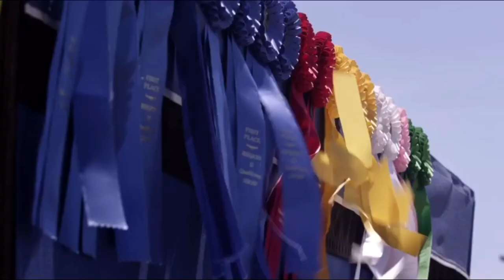Follow you || Equestrian Music Video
None of the video’s or music is mine. I only claimed the ownership of editing!